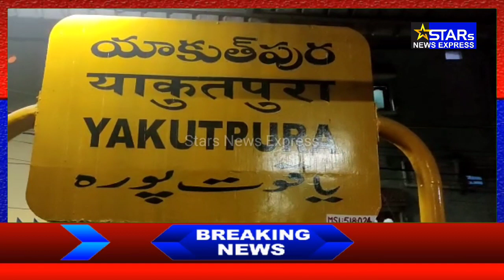HYDERABAD Yakutpura railway station per do Laash dastiyab hue...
Yakutpura railway station per do Laash dastiyab hue... Jinki Shanakht Mohammad Junaid 8 Saala Aur Khaja 35 Saala ki haisiyat se ki gayi. Mohammad Junaid ki missing complaint rein Bazar PS mein darj karvaye Gaye thi... Rein Bazar Police Aur kachiguda Railway Police ne milkar kar karvaye anjam de...Laashon ko Osmani Hospital bhej diya gaya...Aur ek Case Derj kiya Gaya...